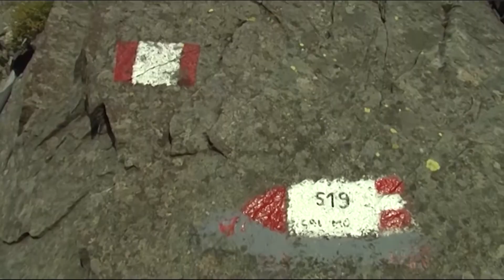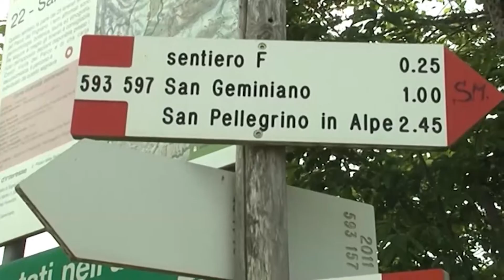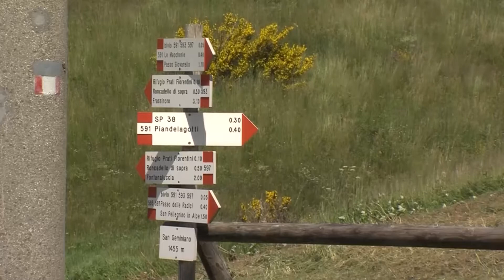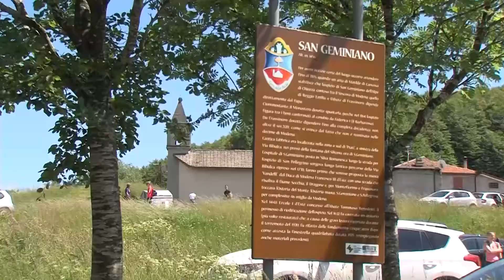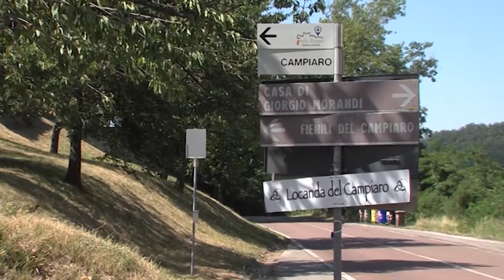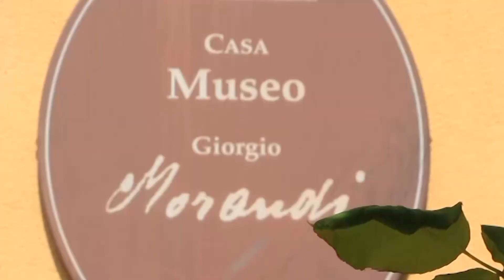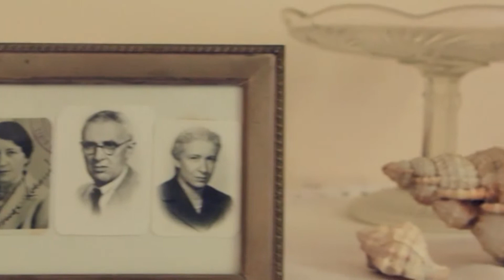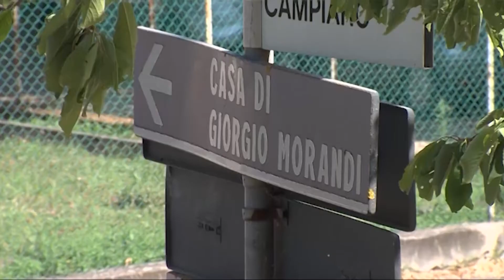estate in appennino 5 luglio 2021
in questa puntata:
Turismo Fiumalbo  i  Sentieri di Frassinoro
e  casa morandi